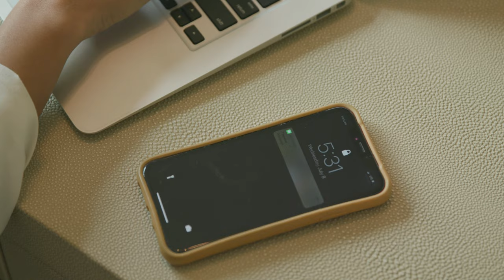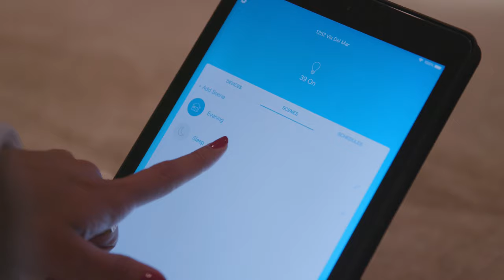IL FENICE 1252 Via Del Mar, Winter Park, FL 32789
"IL FENICE - Parade of Home 2020 "Winner." This Modern Mediterranean is located in the sought after Via's of Winter Park. Stunning new custom creation presented by Urban Perch and SMRS Design. A truly Magnificent Residence that will astound and delight you at every turn!

Looking to buy or sell a home in Orlando / Winter Park area?

Exclusive Premier Group at REMAX Exclusive Collection